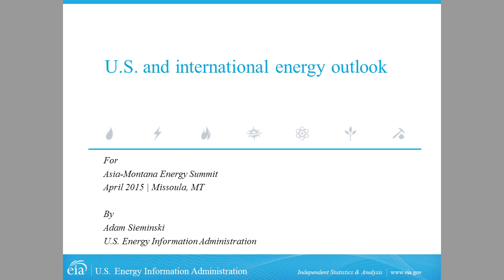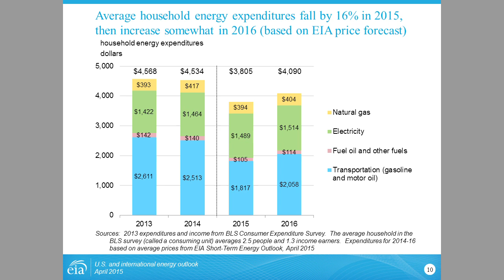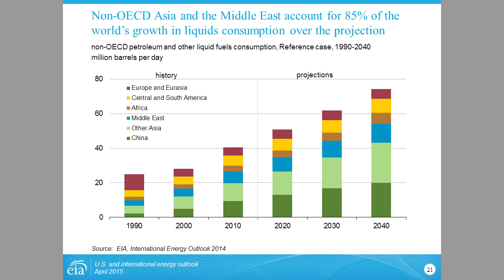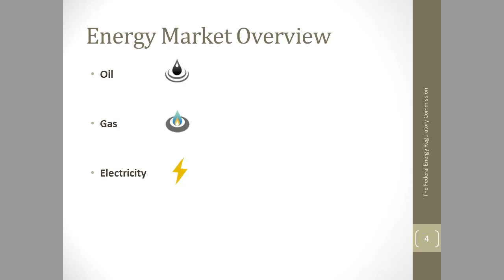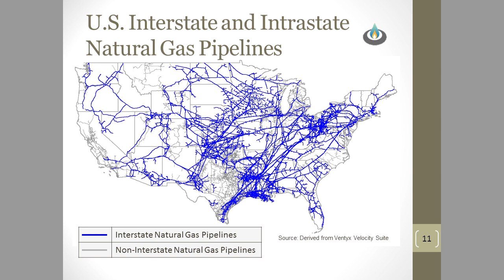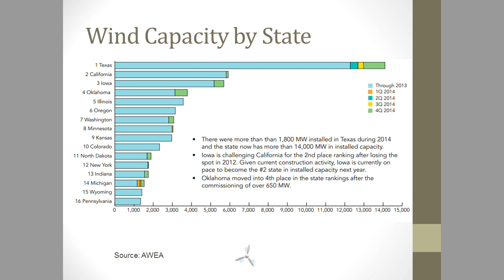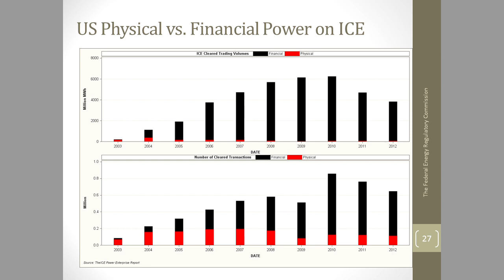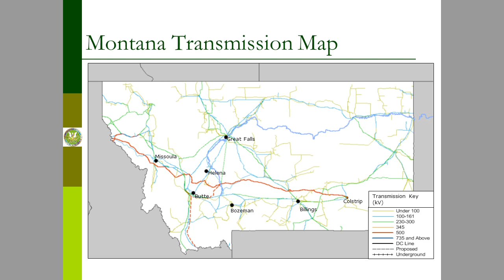U.S. and International Energy Outlook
Part of the 2015 Mansfield Conference, The Asia-Montana Energy Summit

Keynote speakers set the stage and provide context for the broad range of energy discussions held throughout the AMES conference. Included are an overview of global and U.S. energy supply, demand, and price trends and dynamics. Also addressed are opportunities and challenges faced by energy consumers, producers, and governments in providing reliable, economic, and sustainable energy for the future.

Speakers:
Adam Sieminski, Administrator, U.S. Energy Information Administration
Norman Bay, Chairman, Federal Energy Regulatory Commission (FERC)

Moderator:
Dr. Bill Whitsitt, Executive-in-Residence, University of Montana School of Business Administration